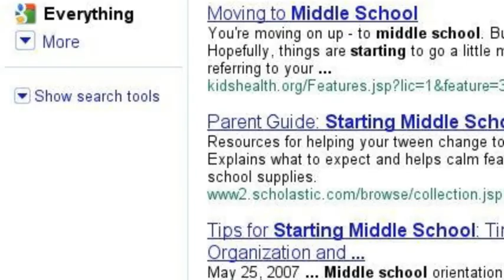Starting School Again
idkk... i got bored